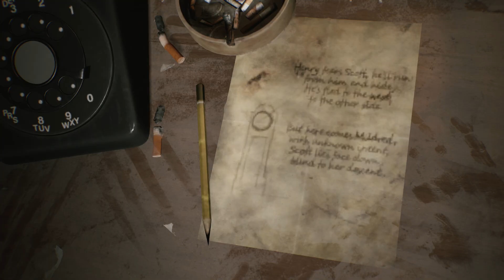Silent Hill 2 Remake | Abrir puerta con letra M | Apartamentos Blue Creek P2